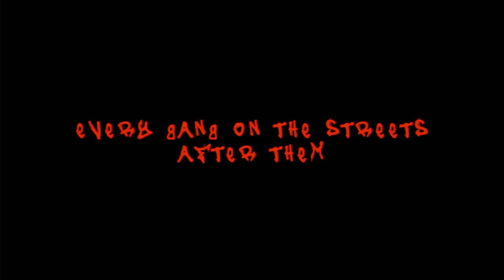The Warriors - Trailer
Join us for a night of fun in the cemetery as we screen the Warriors Saturday, June 25, 2011.  Costume contest, photo booth, and special guest DJ!